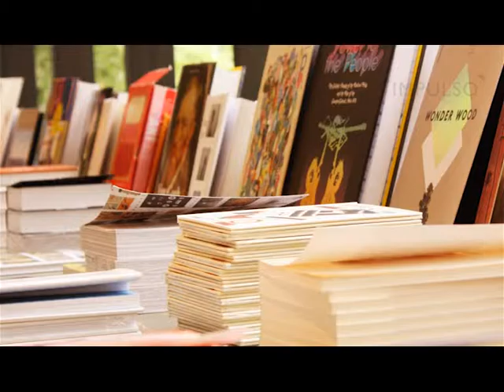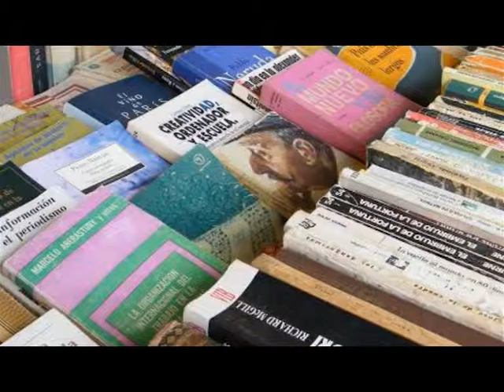Feria de Canje de Libros en la Plaza Pueyrredón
EL SÁBADO
CLAUDIO ORTEGOZA – ORGANIZADOR